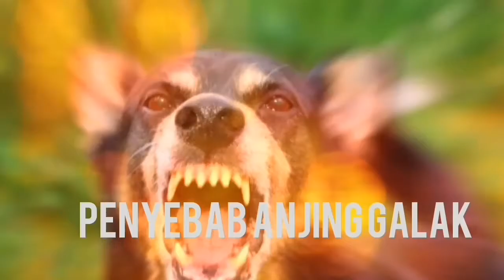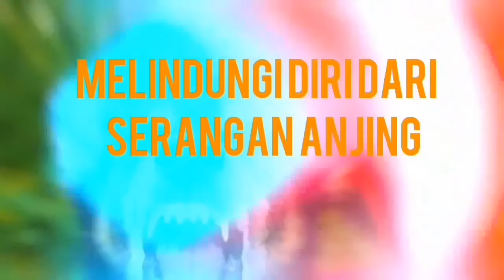SAAT DISERANG ANJING - INI YANG HARUS DILAKUKAN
INI YANG HARUS DILAKUKAN KETIKA DISERANG ANJING

Memang memelihara anjing bisa menjadi sumber kesenangan dan hiburan bagi kita tapi kita perlu bertanggung jawab dan memiliki komitmen yang tinggi terhadap hewan peliharaan kita

kita harus memperhatikan keamanan dan melatih anjing kita agar tidak menjadi sumber bahaya dan ancaman untuk keluarga dan orang di sekitar kita..